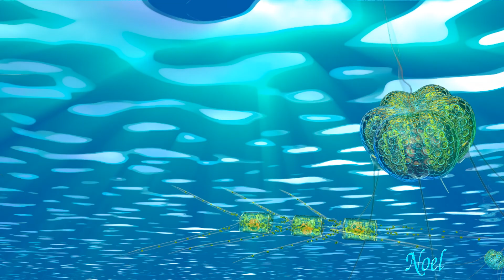Water Wonderful World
Turn on HD View in YouTube Quality Settings.
Marine plant plankton comprise a wide range of shapes, sizes and structural materials. In addition a vast variety of nutritional strategies can be encountered. This video includes models of the diatoms Arachnodiscus and Chaetoceros. the dinoflagellates Prorocentrum and Ceratium and the silicoflagellate Apedinella
The models and video have been created with Blender 3d software
The soundtrack is from Scuba by Metre.